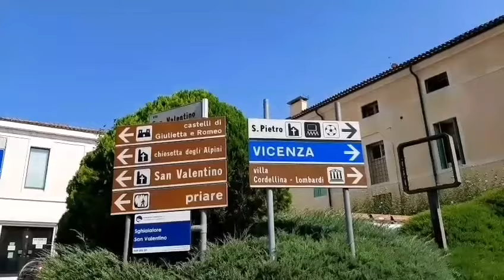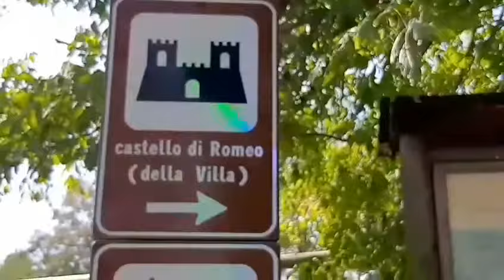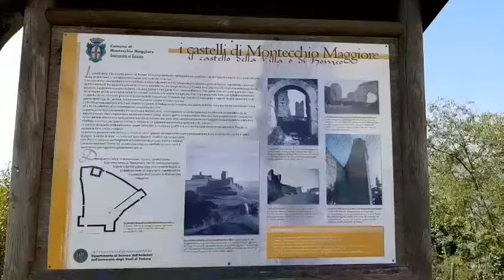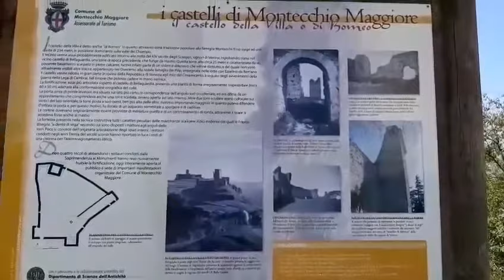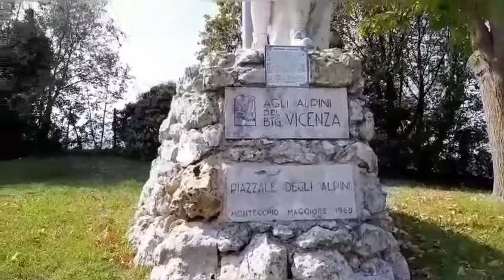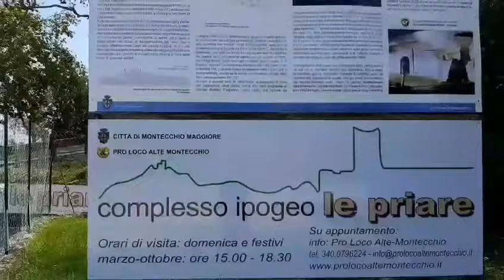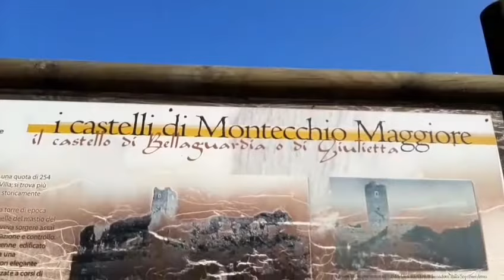රෝමියෝ සහ ජුලියට්ගේ බලකොටුවට මොකද වුණේ?What Happened To Romeo And Juliet's Castle?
Two castles built about 975 are claimed to be the inspiration for the Romeo and Juliet legend. Luigi da Porto of Vicenza set the story here in his novel of 1552.